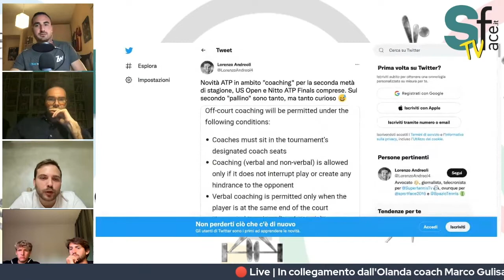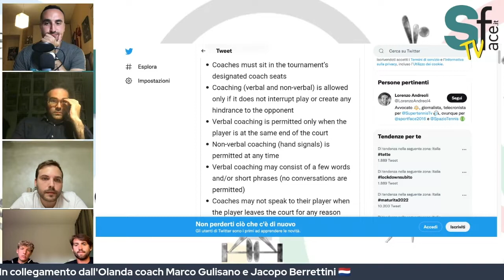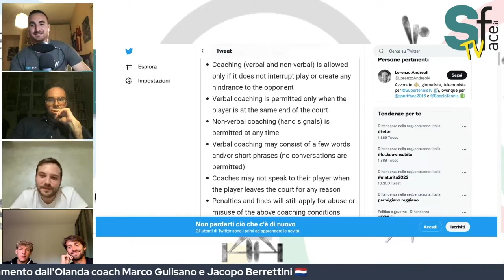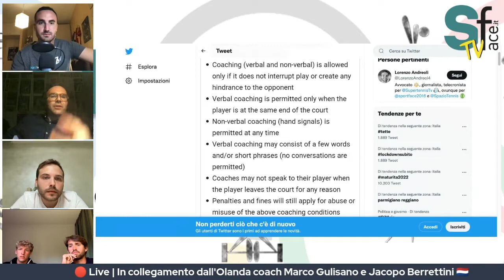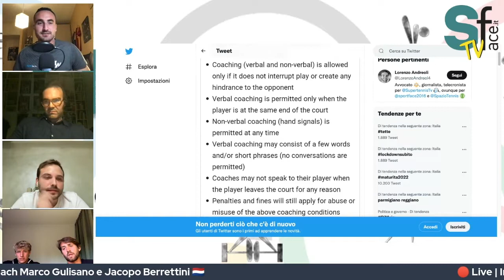Spazio Tennis Live con Marco Gulisano e Jacopo Berrettini